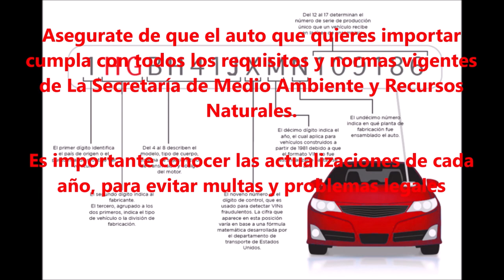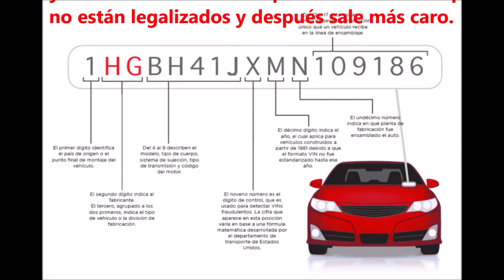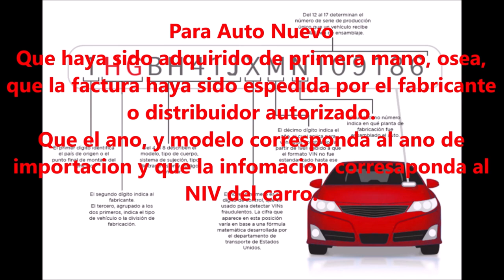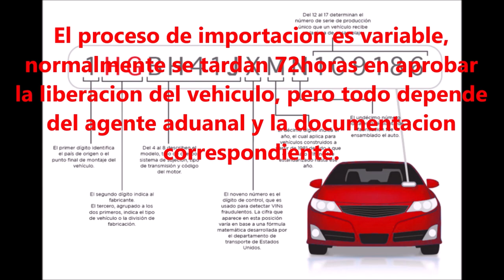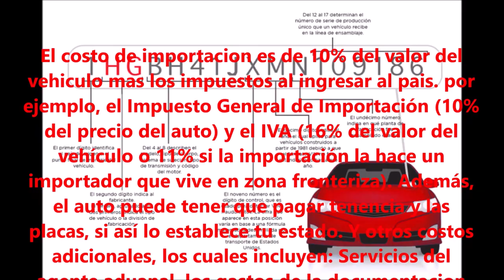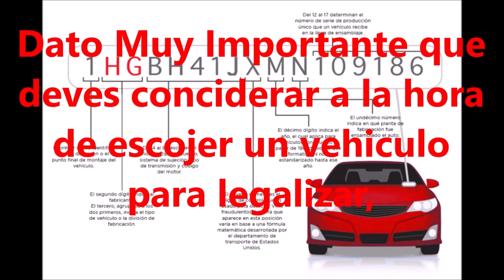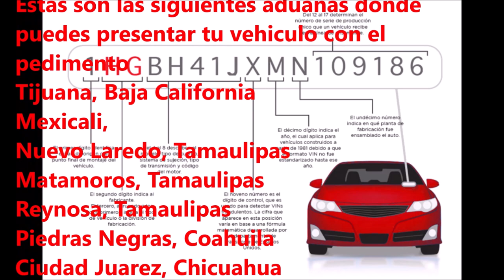Pasos Para Importar Un Auto Definitivamente A Mexico Rquisitos y Como Hacer El Tramite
Como Importa un Aunto A mexico. Preguntas Frecuentes
Cómo importo mi auto definitivamente a México? Cuánto Me Cuesta en el 2023? Un ciudadano estadounidense Puede importar un auto a México?

Para Mas De Mis Videos De Informacion De La Frontera Aqui Mas Enlaces ⬇⬇

El Loop Que Te Lleva A Piedras Negras Coahuila. Loop 480 Y Highway 57 Y El Punto De Revisión
Piedras Negras Cuahulia, Es Tu Primera Ves Cruzando? Ya saves Como Llegar? Aqui Mis Consejos, checa!
Frontera Piedras Negras Coahuila y Eaglo Pass Checa El Video Para Que No Te Pase Lo Mismo

La Musica Es Proporcionada Por TMSC Es Musica Totalmente Gratis Sin Derecho De Autor, Yo Te Invito A Pasar A Escojer la Musica Que Mas Te Agrade